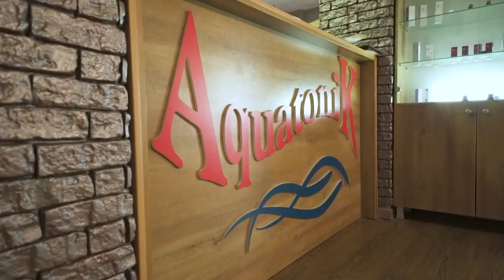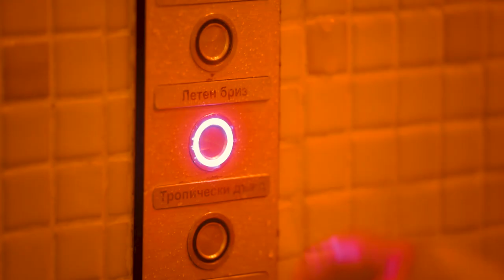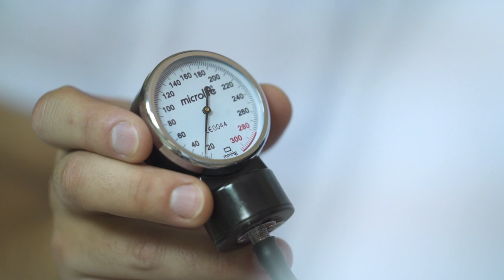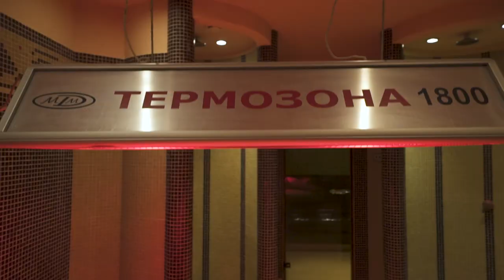Balneo Complex & SPA AquatoniK - Velingrad - 10 minutes_BG Version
Балнеокомплекс АкватониК се намира в SPA столицата на Балканите-Велинград. Не случайно градът е наречен “Перлата на българската балнеология".
Градът е най-посещаваният български балнео курорт. Уникалността му се състои в неповторимото съчетание на благоприятни климатични и ландшафтни фактори.
С невероятното съчетание на климат, минерални води и красива природа Велинград е предпочитана туристическа дестинация за отдих, лечение, релаксация и развлечение.
Градът е разположен на брега на Чепинска река, на 85 км от Пловдив и на 133 км. от София.
Природата е изключително щедра към Велинград, дарявайки го с красиви иглолистни гори, изобилие на минерални води и най-големият карстов извор в България „Клептуза”.
Има две красиви  езера, които са сред най-популярните места за почивка и отмора сред гостите и жителите на курортния град.
Най-характерно за микроклимата на Велинград е наличието на ясно време и продължителното слънчево греене през цялата година.
Силните слънчеви лъчи, водното богатство, чистият планински въздух и благодатният климат, създават условия, които позволяват успешно лечение в балнеохотелите на Велинград през цялата година.
По изобилие и разнообразие на минерални води Велинград се нарежда на първо място в България . Тук са най- богатите хидротермални находища.
Хотелът  разполага с 96 помещения.
В Балнеокомплекс АкватониК има две ресторантски зали.
Класическият ресторант е с шоу кукинг и предлага закуските и вечерите, включени в цената на нощувката на блок-маса.
Ресторантската зала ”A la carte” предлага кулинарни изкушения, като ястията изненадват с оригинален вид и неотразим вкус.
Лоби барът е подходящ както да изпиете сутрешното си кафе, така и да прекарате един приятен и спокоен следобед, под звуците на тиха музика на фона на голяма камина.
Бар басейн - Прохладни напитки в горещите дни, слънчеви бани и акватоничен басейн, мирис на борова гора и лек ветрец... до всичко това може да се докоснете като посетите бар басейна към комплекса.
Балнеокомплекс АкватониК разполага с мултифукционална конферентна зала  с капацитет 160 човека, която може да бъде обособена в четири самостоятелни зали. Планиране , организиране  и провеждане на конференции , семинари ,презентации и бизнес срещи
В сградата на Балнеокомплекс  АкватониК има два сектора – SPA & Wellness център- определяща едната същност – грижа за здравето, поддържане на тонус и релакс чрез масажи и терапии  и втори сектор - център за физикална и рехабилитационна медицина – лечение за възстановяване на здравето и следболнична и следоперационна рехабилитация.
Един необикновен свят, свят на меки звуци, вдъхновяващи аромати, благоденствие и хармония.
Подарявайки си един час, един ден, един уикенд или една ваканция с пречистващи и успокояващи терапии, ритуали, релаксиращи масажи или грижа за лицето, Вие ще се насладите на лукс и комфорт, индивидуално внимание и професионална грижа.
Уют, комфорт, спокойствие, вкусна храна, релакс, лечебно възстановителни програми, спорт, масажи, терапии – Балнеокомплекс АкватониК е един необикновен свят, свят на меки звуци, вдъхновяващи аромати, благоденствие и хармония. Място, на което може да поглезите сетивата си!
Балнеокомплекс & SPA АкватониК – Живей безгрижно!